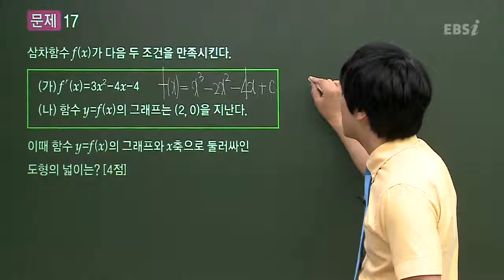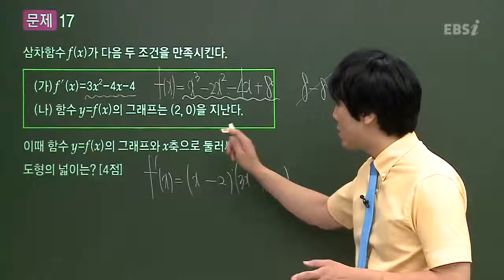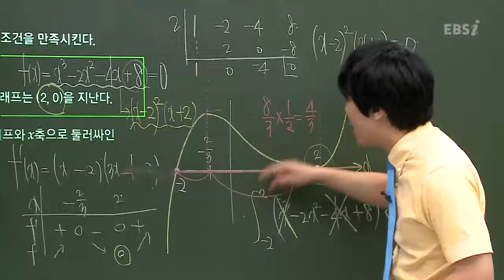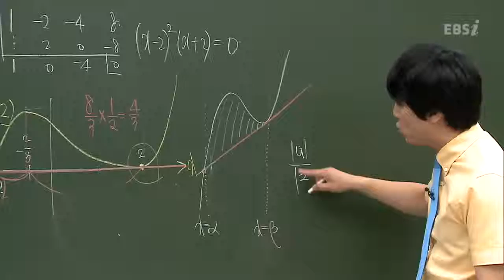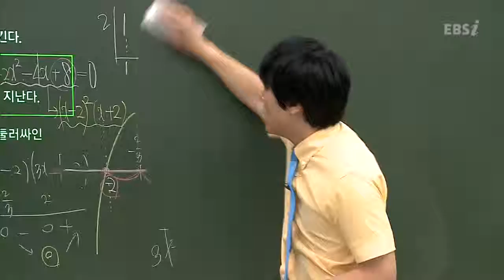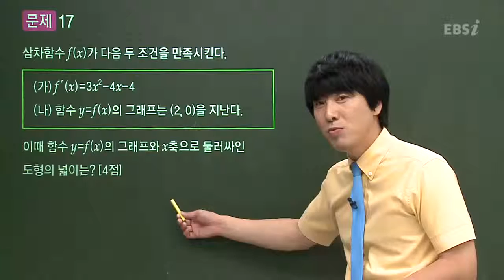201307교육청A17@심주석@ebs